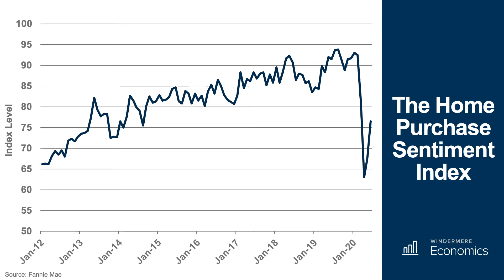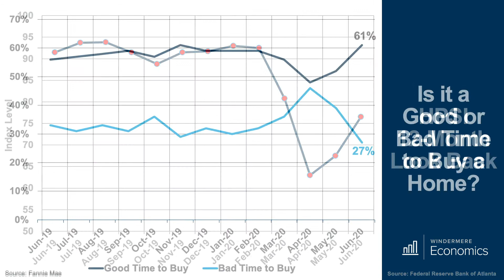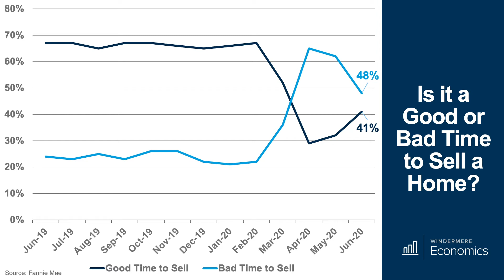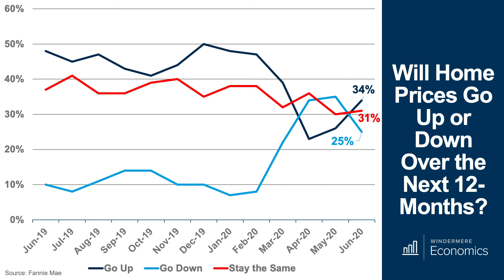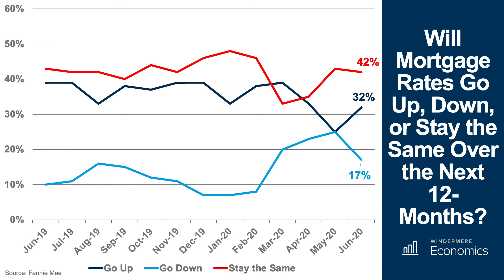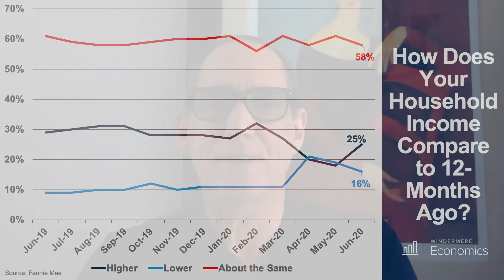Chief Economist Reviews 2020 National Housing Survey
On this week's episode of "Mondays with Matthew", Matthew Gardner dives into the most recent National Housing Survey results which tell us a lot about consumer confidence both pre- and post-COVID and whether or not they feel this is a good time to buy or sell a home. The results might surprise you.